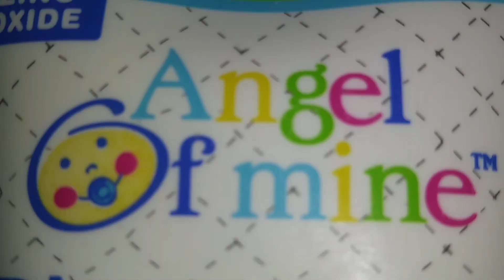Another DNAWOL🎶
We don't need no fabrication.
" " " " clone control.
No MKUltra, you're an assume.

Hey! creatures, leave DNA alone.

All in all you are just lunatics and screwballs.

We Don't Need No ReCreations.
Ephesians 2, Colossians 1.